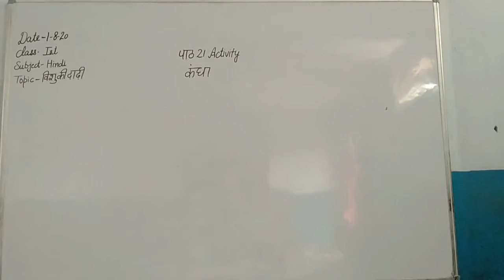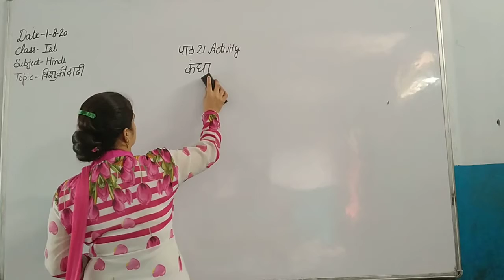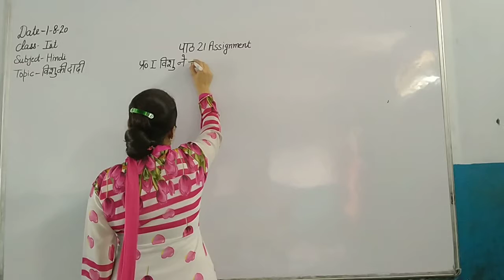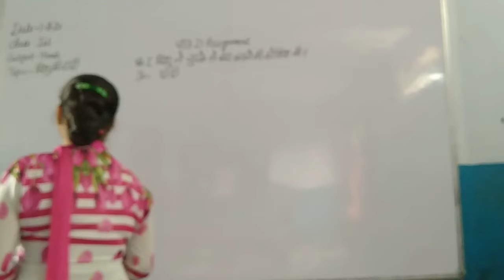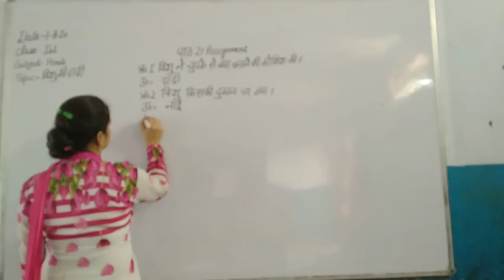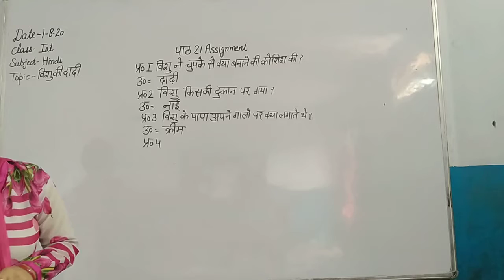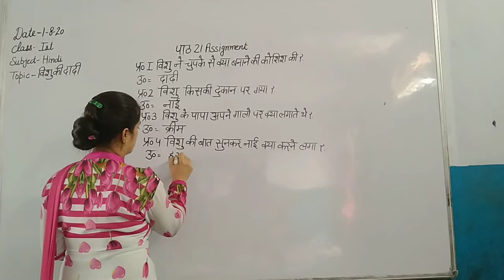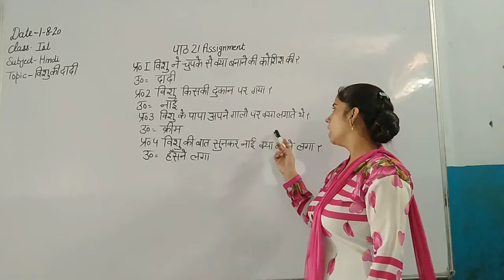1st 09 08 20 Hindi Ch 21 Part 2